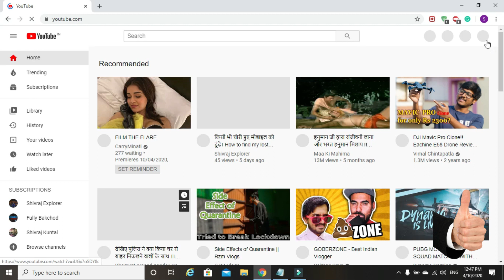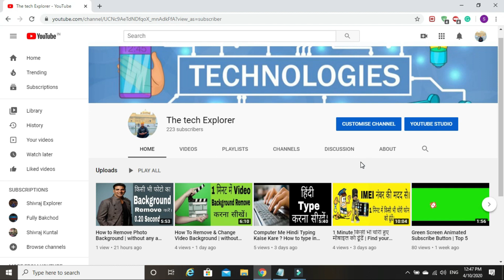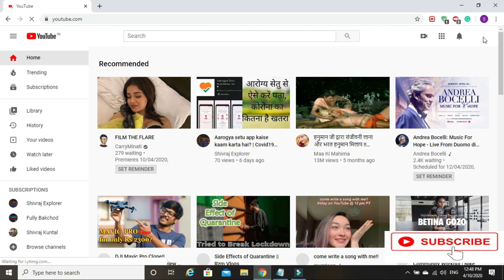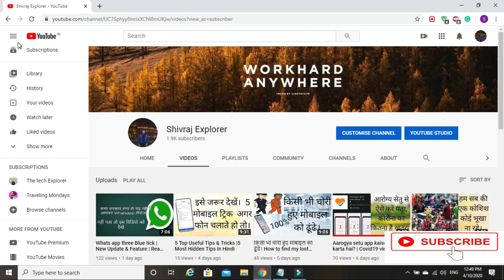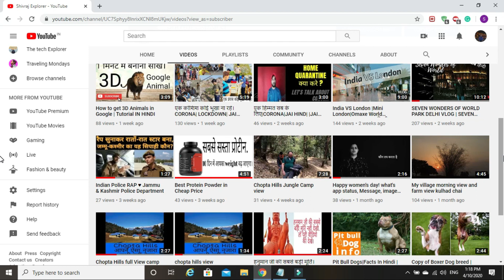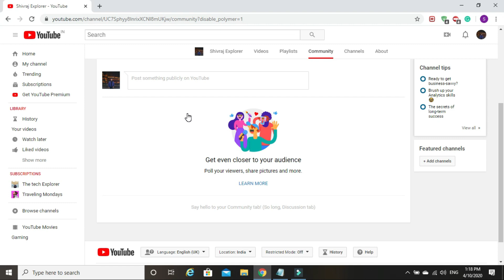How To Get Community Tab On YouTube 2020 ? | Enable & Use IN Hindi 😍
Hi friends,

Kaise ho aap sab es video maine ye batya hai ki aap kaise community tab ko enable kar sakte ho or use kaise karte hai.agar vid6 achi lage to please subscribe kar dena bhaiyo.

Youtube Mail send Msg :-  Hi, YouTube my Name is Shivraj  My channel cross 1000 Subscriber but community tab is not given yet please unlock this feature thanks you.